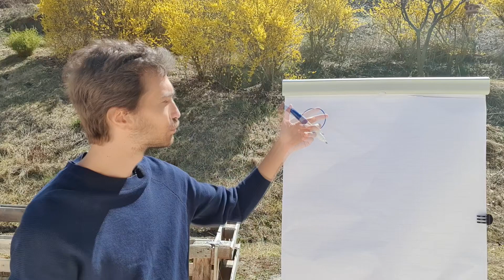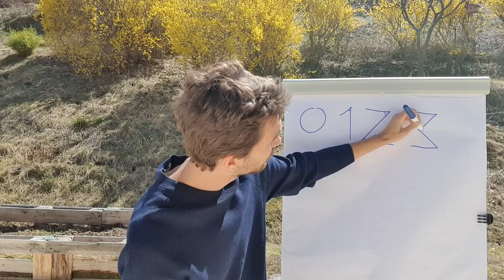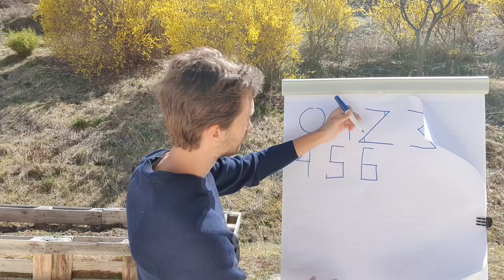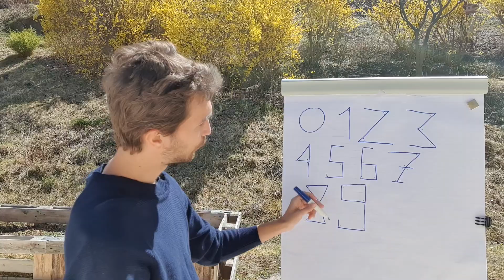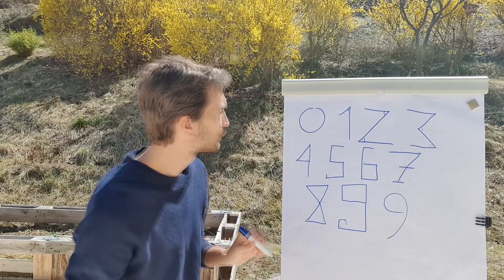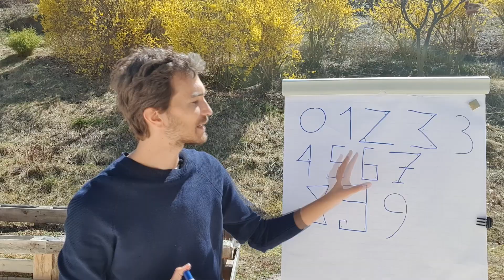Mathematik einmal anders - Teil 1 - Logik hinter unseren Zahlen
Schreibe mir deine FRAGEN oder IDEEN gerne in die KOMMENTARE oder sende mir eine E-MAIL.

Herzlich Willkommen bei Wissen schafft Freiheit, dem Verein für freie Wissensvermittlung. Hier bei uns erfährst du wichtige Informationen zu entscheidenden Lebensthemen wie etwa Bildung oder Gesundheit.

EMPFOHLENE VIDEOS

► Keimling | Vollwertig pflanzliche Produkte, Küchengeräte uvm.
Keimling.at
Keimling.de
Keimling.ch

► Nuea-Nutrition Earth | gekeimte pflanzliche Produkte | Nuea.at

UNTERSTÜTZE UNS